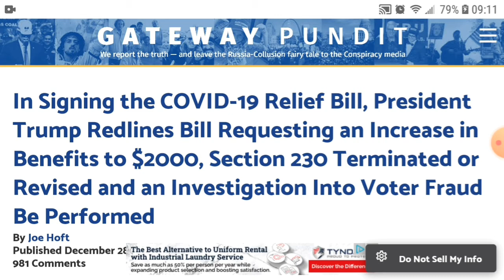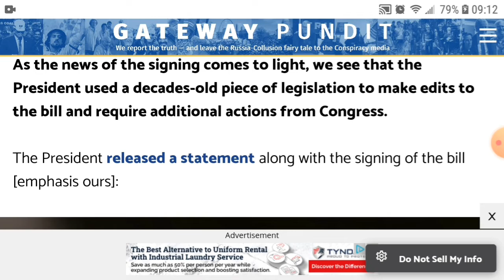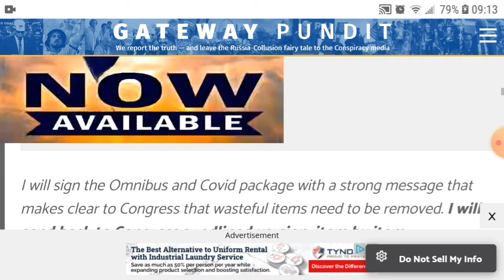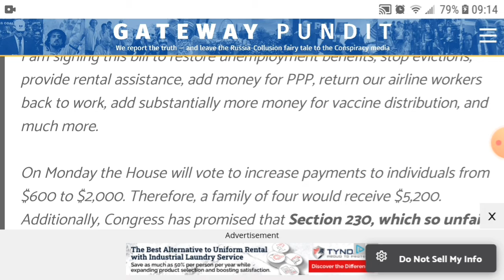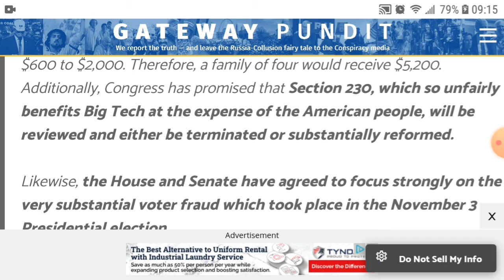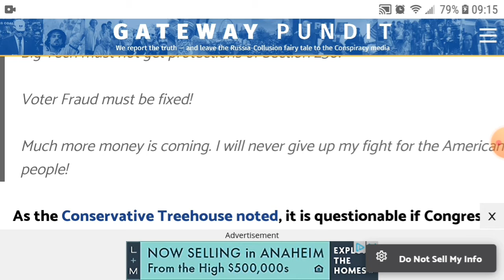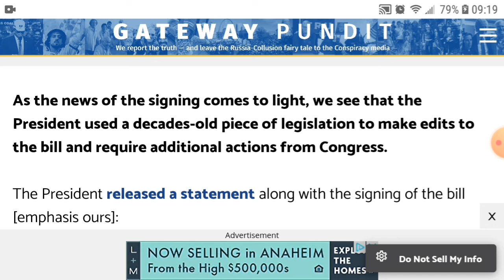Stimulus bill had been signed but what does this mean?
Potus has just signed the Stimulus bill, what does this mean for the economy?